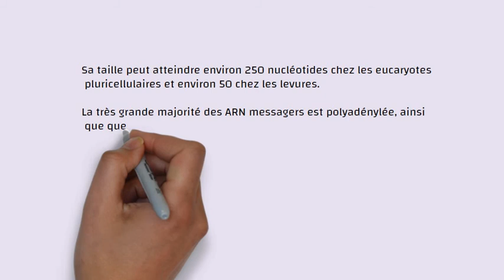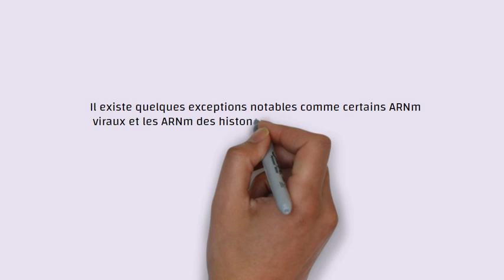N°206-La polyadénylation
Collection Vocabulaire  SVT - SVTU
 visual tuto